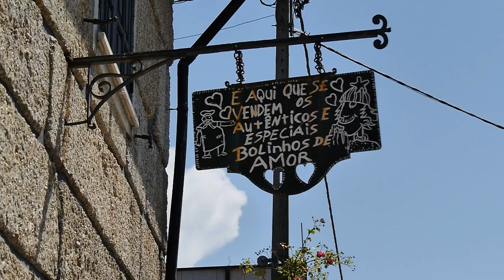Bolinhos de Amor, Penafiel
Entrevista a / Interview to: Cândida Santana